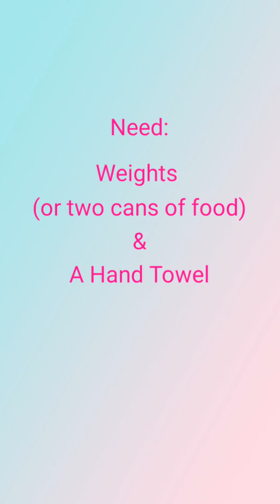Home workout #2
Coach Erin Baer - A Home workout using a chair, 2 cans of vegetables as weight and a hand towel for those who have NO EQUIPMENT in the house!